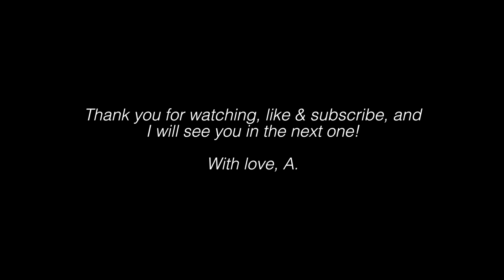How to Get Virtual Work Experience for Biomedical Science and Medicine | Atousa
I've had a number of questions asking me how to get work experience online or in a virtual way and I've spoken about some of the thoughts and ideas in this video!

Videos on Biomedical Science and Research